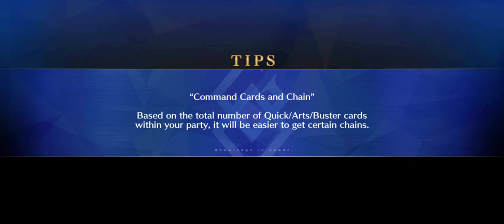gong man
chen gong